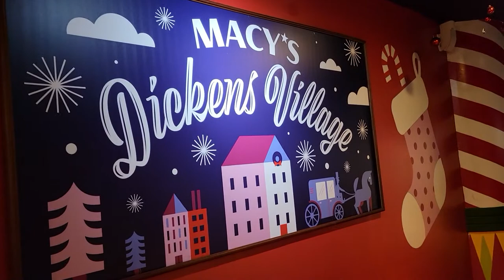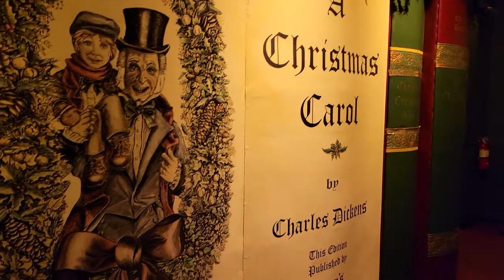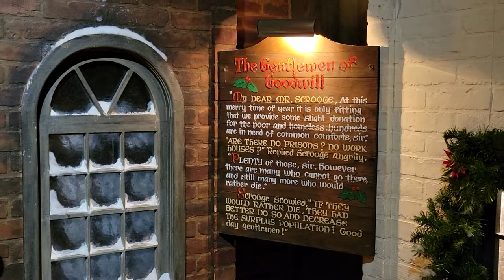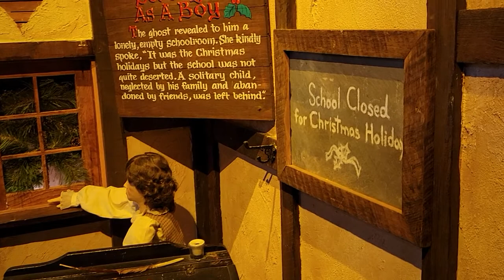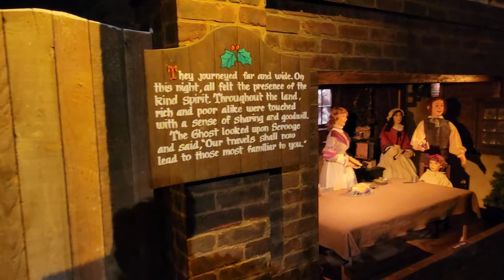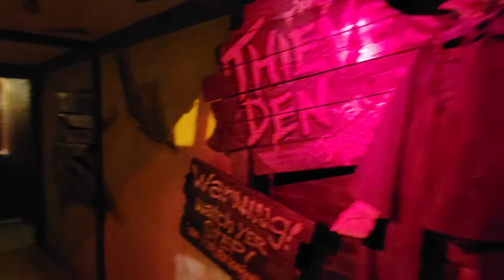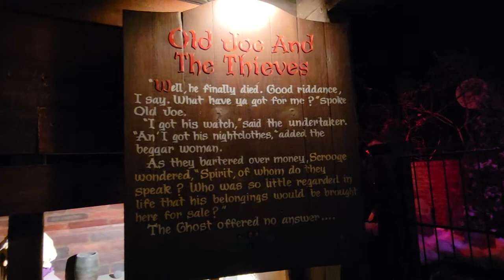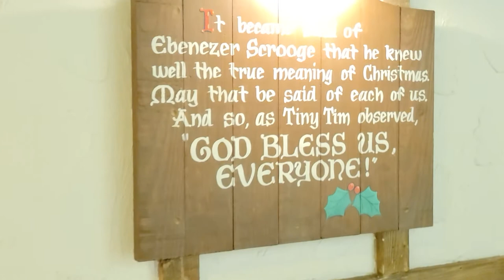Charles Dickens' A Christmas Carol - 12/14/21 - Macy's Department Store, Philadelphia, PA